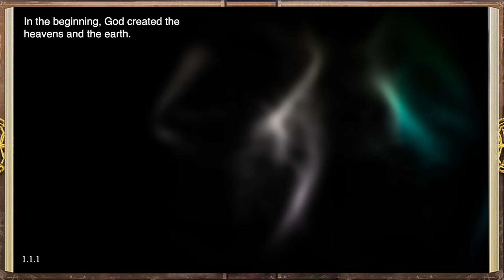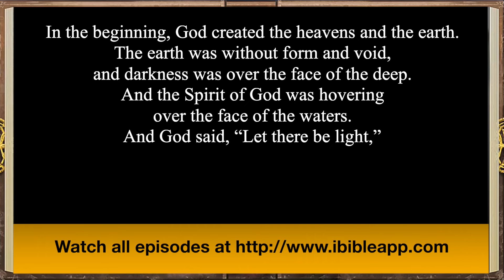iBible | Episode 1: Creation (Part 1) [RevelationMedia]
to see all completed episodes of iBIBLE—a visual Bible for a visual and connected world!

Watch as the story of creation from Genesis chapter 1 comes to life in iBIBLE—the world’s first visual and interactive Bible. The first episode of iBIBLE features days 1–6 of creation, beginning with the creation of the heavens and the earth, followed by the creation of animals, birds, and fish. Study the Biblical Narrative and enjoy this presentation of God’s Word with iBIBLE.